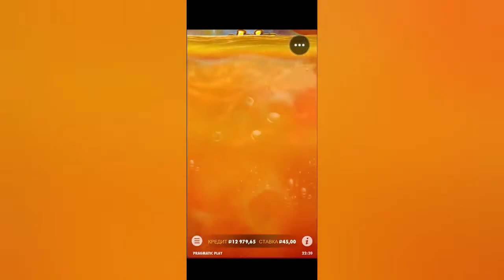Заносы от Мишки Балунишки #2